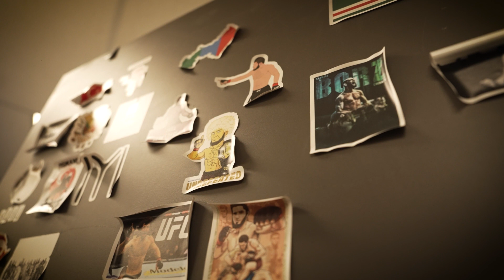HEX Fighter Documentary - Emrehan Hekimoglu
We caught up with HEX bantamweight Emrehan Hekimoglu ahead of his huge fight at HEX 28 - tickets still available via Ticketmaster